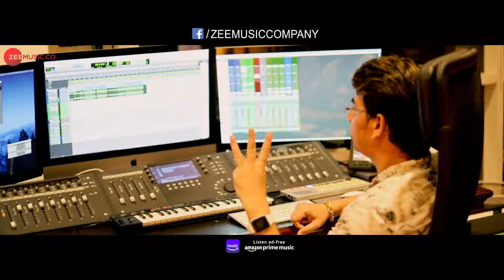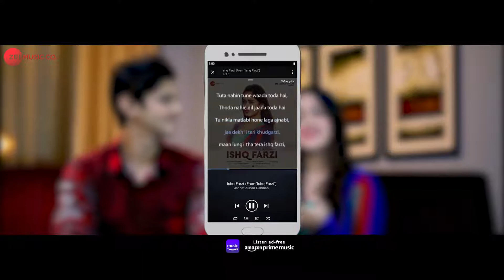Ishq Farzi song🤐😋 number one trending 😘song